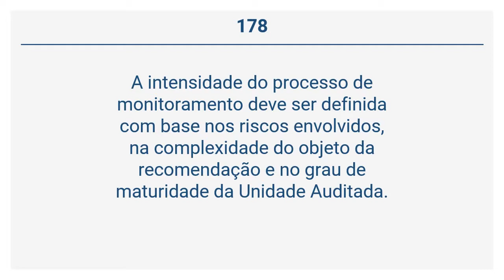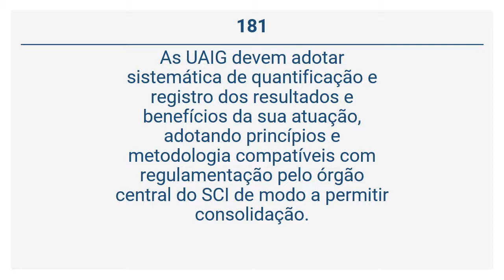Instrução Normativa 3/2017 - Monitoramento